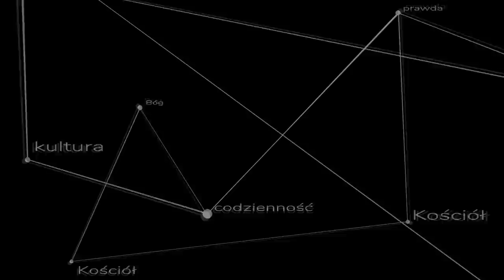Ksiądz vs ateista - komentarz do debaty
Pierwsze wrażenia po wczorajszej debacie ks. Szymona z Impactorem, oraz krótki komentarz do wybranych zagadnień z tej debaty. ks. Szymon Bańka FSSPX